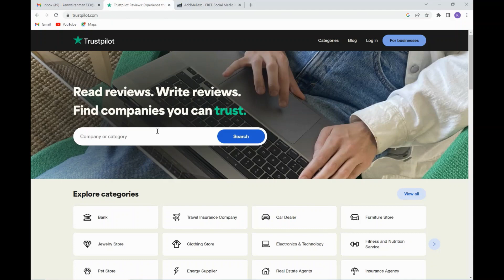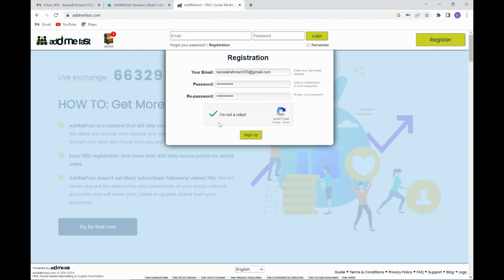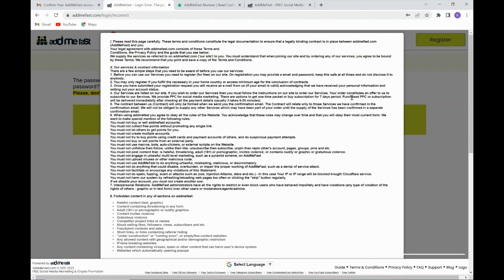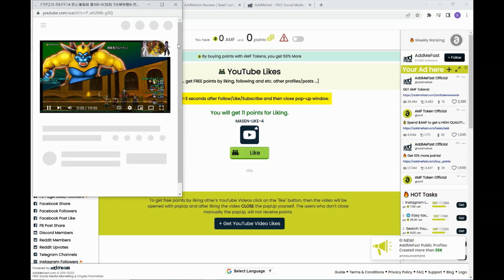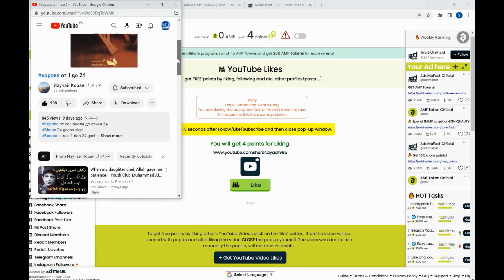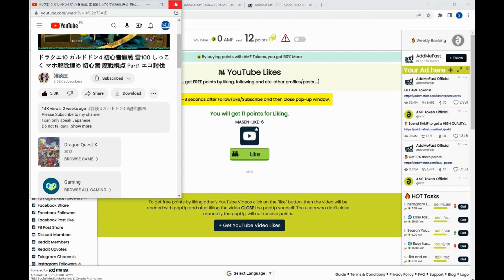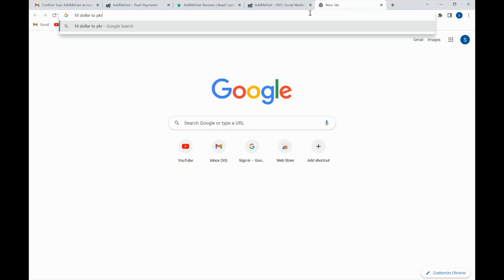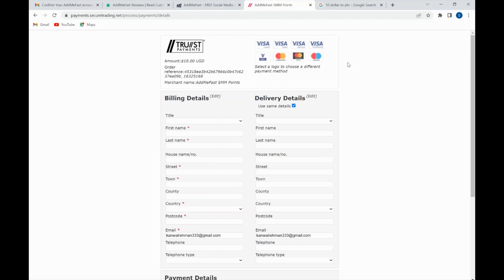Watch YouTube Videos and Earn Money Online | Earn From Home | Make Money Online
This video will explain to you how you can make money online by simply recording your voice and selling it on freelancing websites. This is the best method for beginners, students, and housewives who want to make money online by freelancing. I'll explain various ways to make money online by simply recording your voice and selling it on freelancing websites.

Typing Work For students without investment 2023
Page Typing Jobs Part Time
online earning without investment in pak india
Online TYPING Jobs Earn Money Online
 Writing Copy Paste Work At Home
Best Method Earn Money Online
Online Typing and Writing Jobs From Home
Earn Money From Blogging By Writing Health Blogs
Blogging Kaise KareEarn
Earn Money Online without Investment
How To Earn Money onlineFrom Chat GPT
Make money online from home by Typing Jobs
How to Write Content in Practical
Content Writing Complete Course
How to become a Content Writer
SEO Writing Tutorial